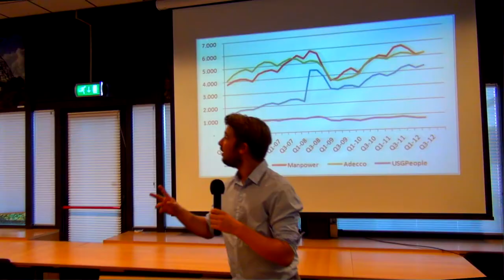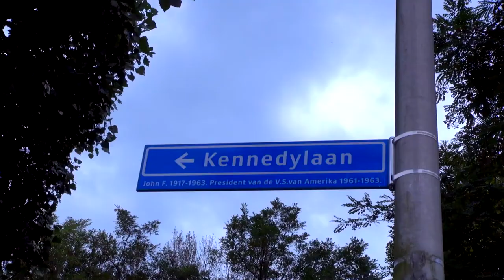NDC Den Hommel Bedrijfspresentatie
Bedrijfspresentatie van zalencentrum NDC Den Hommel te Utrecht.